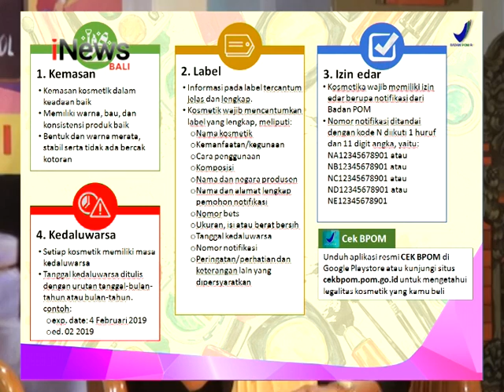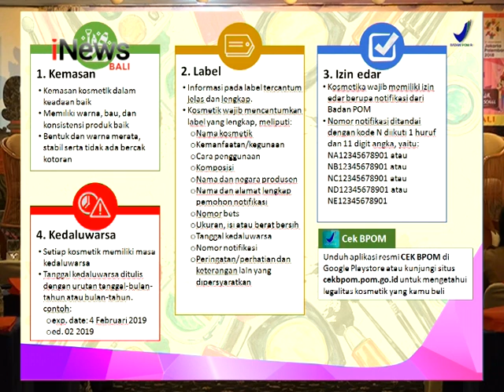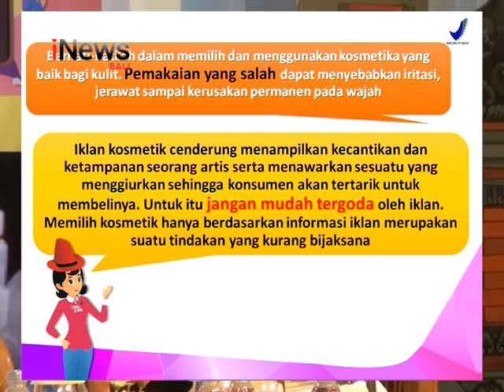DIALOG KHUSUS - KAMPANYE CERDAS MENGGUNAKAN KOSMETIK PADA GENERASI MILENIAL (SEG 2)